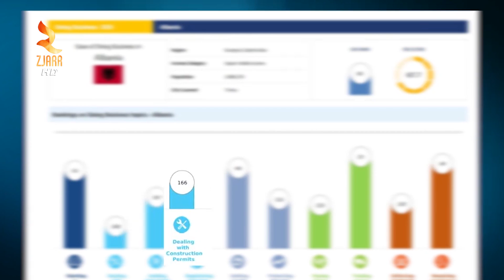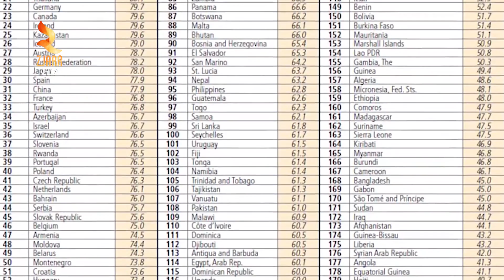EKONOMIA GLOBALE, SHQIPËRIA ZBRET ME 19 POZICIONE